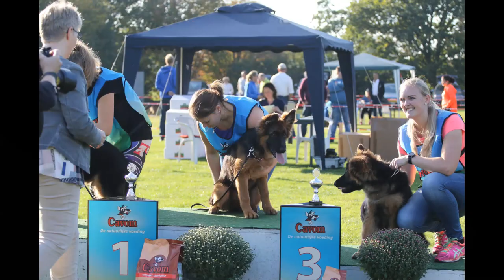Clubmatch Kringgroep Hoogeveen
Clubmatch Kringgroep Hoogeveen in vogelvlucht 0,2 sec per foto